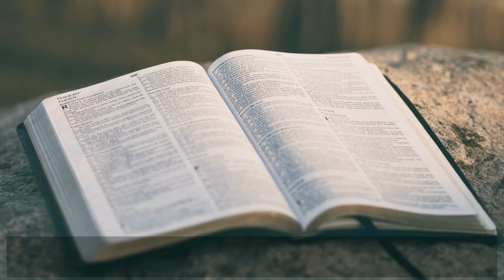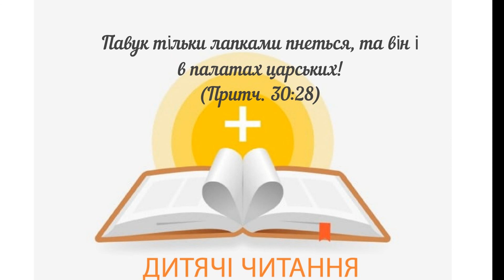Хвалько Володя і павук / 25 лютого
Читає Самуїл Біро.
Доповнює Андрій Трикоз.